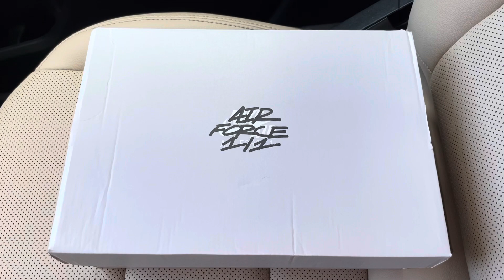Nike Air Force 1/1 White Royal Blue Velcro Swoosh shoes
Nike Air Force 1/1 White Royal Blue Velcro Swoosh shoes db4545 105 price $100